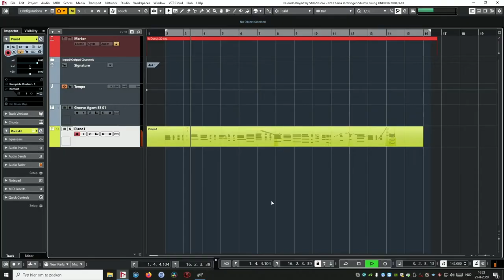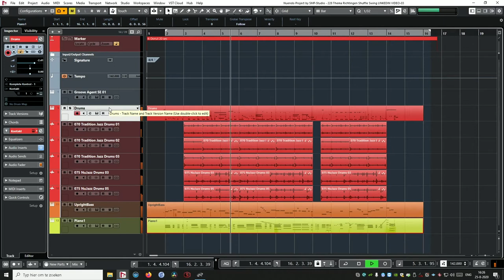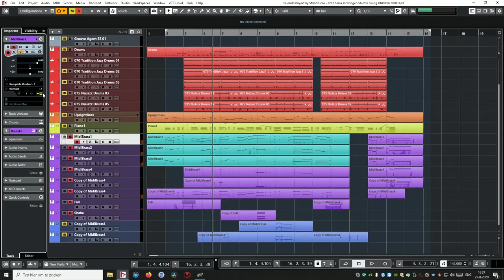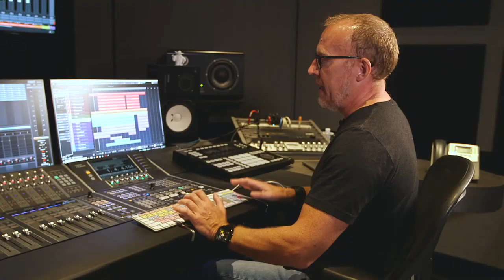SMP produceert big band jingle voor RTV Rijnmond - BM Videopartner van de maand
SMP Amsterdam maakt  internationaal bekroonde muziek voor tv-programma’s, dramaseries, speelfilms, live events, commercials en documentaires.

Vanuit acht state-of-the-art studio’s werkt SMP aan haar constante passie: verhalen van programmamakers de juiste muzikale ondersteuning en emotie geven.

Componist en producer Martijn Schimmer bespreekt in vier video’s met collega audio engineer Bert Smorenburg hoe SMP te werk gaat. Van eerste opdracht tot eindproduct. De eerste stap bekijk je hier.
In dit geval gaat het om een vraag vanuit RTV Rijnmond om een Big Band-versie te maken van hun radio muziekpakket, waarbij gebruik wordt gemaakt van het bestaande audiologo.